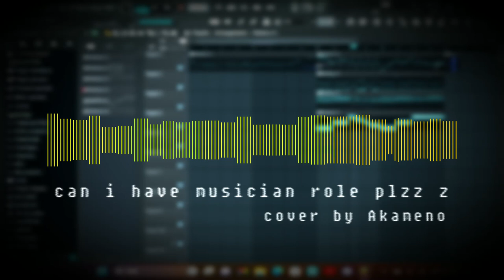cover - can i have musician role plzz z